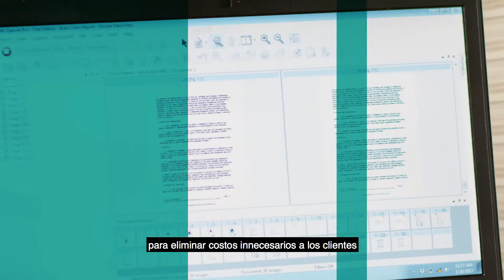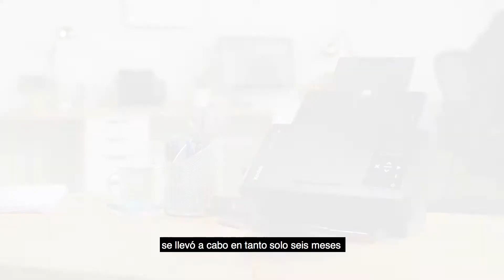Procesamiento de formularios I Software de captura y digitalización l Alaris Information Management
El procesamiento de formularios en papel resulta lento, costoso y propenso a errores.

Pero cuando las empresas optimizan sus procesos con las soluciones Alaris, pueden extraer los datos de los formularios en papel e integrarlos en sus sistemas electrónicos.

Las ventajas de la gestión de datos son simplemente indiscutibles.
Por ejemplo, en el sector financiero, nuestros socios han eliminado los cuellos de botella generados por la digitalización centralizada gracias anuestras soluciones especializadas, lo que les ha permitido agilizar el procesamiento de reclamaciones y conseguir nuevos clientes.

Por otro lado, nuestros clientes de oficinas de servicios y BPO comprenden realmente cómo debe hacerse un procesamiento eficaz, por lo que implementan la solución Alaris integral (escáneres, software y servicio) para eliminar costos innecesarios a los clientes y reforzar la integridad de los documentos digitalizados.

Alaris también ha ayudado a los clientes del sector salud a eliminar la introducción de datos de forma manual en visitas de pacientes, lo que agiliza el proceso y garantiza el cumplimiento normativo.

Incluso hemos transformado la forma de trabajar de los organismos gubernamentales a la hora de procesar grandes volúmenes de datos. Lo que hubiera sido un proyecto de censo de dos años se llevó a cabo en tanto solo seis meses mediante procesos inteligentes de gestión y captura de documentos.

La clave reside en eliminar la introducción manual de datos del proceso de trabajo, ya que requiere demasiado tiempo. Esta es la promesa de Alaris: independientemente del sector o de los retos de procesamiento de datos, transformamos el caos de datos en oportunidades empresariales.